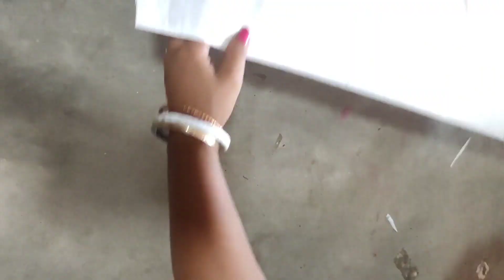my work❤😇খুব সহজে এই ড্রেস টা তৈরি কোরলাম ব্ন্ধু রা